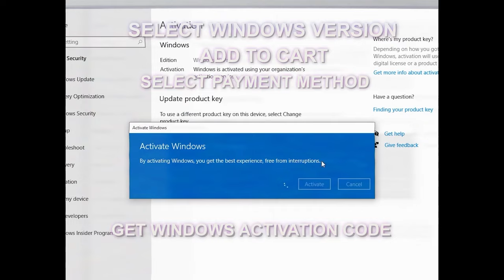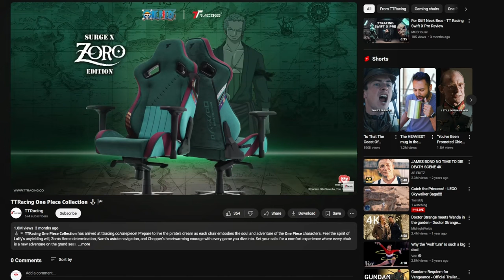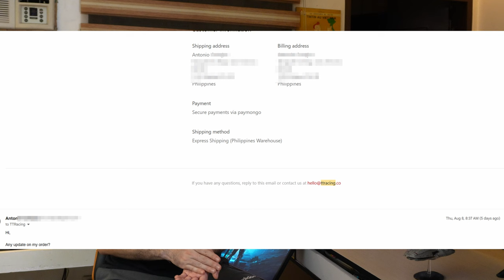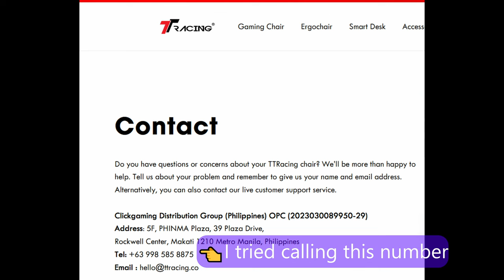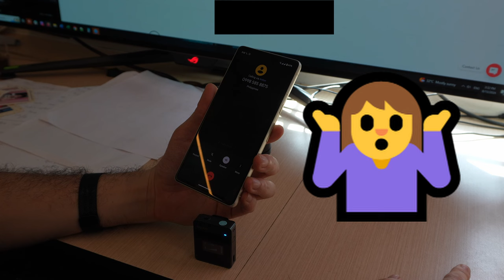I'm an idiot for buying from TTRacing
0:00 Still waiting
0:29 Maasahan
1:39 Why TTRacing
2:34 Delivery dates
4:20 After 2 weeks
5:46 Radio silence
8:43 Not a good sign